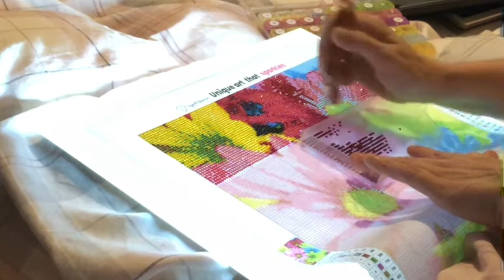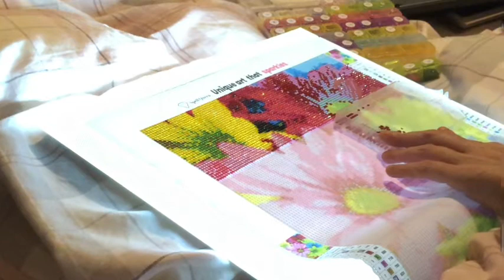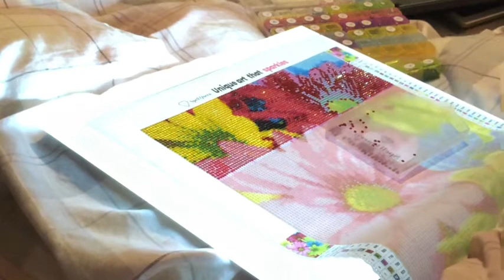🚓 Meet Despicable Shirley Jane Turner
❤️🤗✨If you’d like to send Friend mail my address is:
CLACTON-ON-SEA
CO15 9HR

🎤Events I host!!!

👻 Sept 1st - Oct 31st - Spookyflings Halloween themed event.

❄️ Nov 1st to Jan 31st - Up to Snow Good - Christmas and winter themed event. dpfsnowgood2 WEEKLY PRIZES

🌸 March 20th - June 19th 2022 SPRING FLINGS AND EASTER THINGS. dpfspring2 all spring related and Easter related canvases.